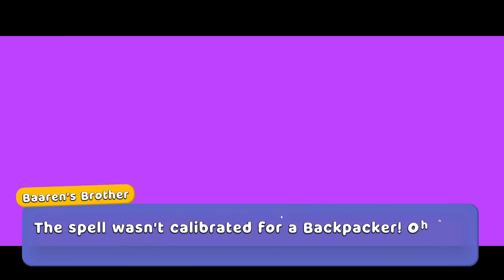Kill Bee Boss in The Hive - Super Bear Adventure Gameplay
Super Bear Adventure Gameplay Walkthrough - Hidden Sticker